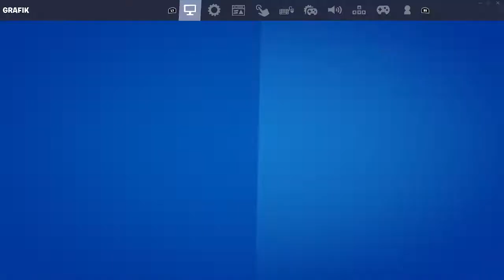Füge Gegnern Schaden mit einer Star-Wars-Waffe zu | Fortnite Chapter 3 Season 3 #17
Fortnite Chapter 3 - Season 3 - PC (Deutsch)

Weitere Infos zum Spiel:
Titel: Fortnite
Genre: Battle Royal
Studio: Epic Games
Publisher: Epic Games
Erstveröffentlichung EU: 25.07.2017